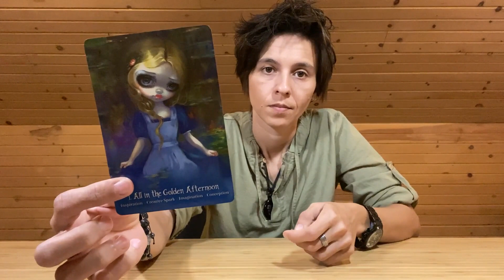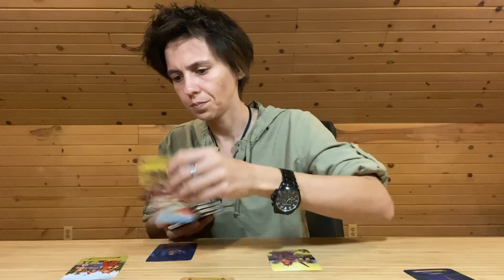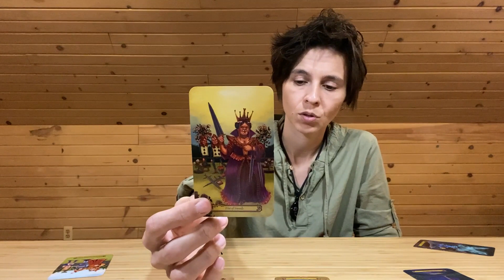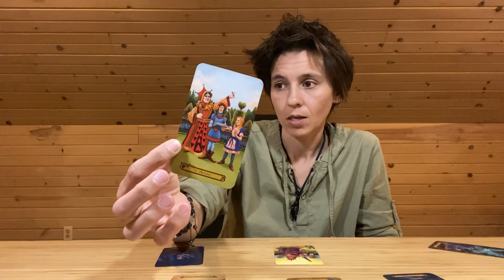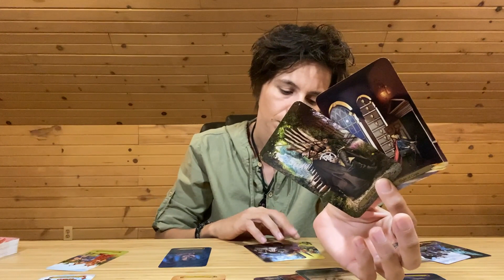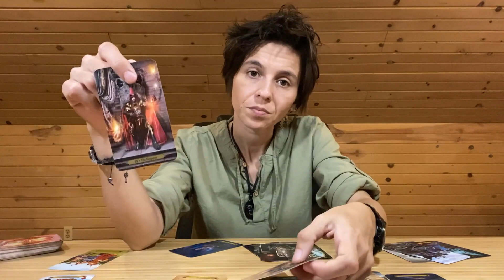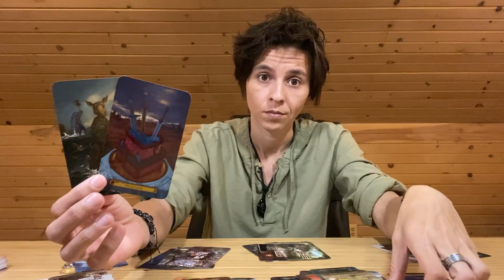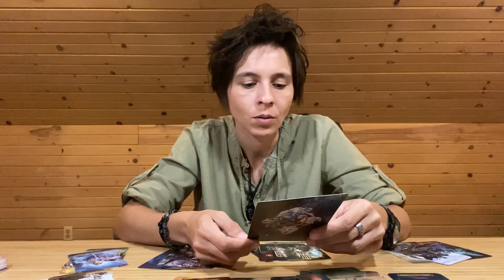SCORPIO MID MAY 2020 - "Your Soul Knows the Way"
MONDAY: Earth Signs (Taurus, Virgo, Capricorn)
TUESDAY: Fire Signs (Aries, Leo, Sagittarius)
WEDNESDAY: Air Signs (Libra, Gemini, Aquarius)
THURSDAY: Water Signs (Scorpio, Pisces, Cancer)

MONTHLY Readings: Within the Week Before the Upcoming Month